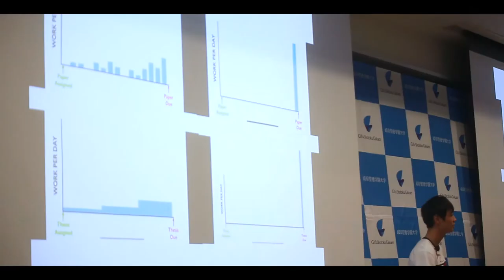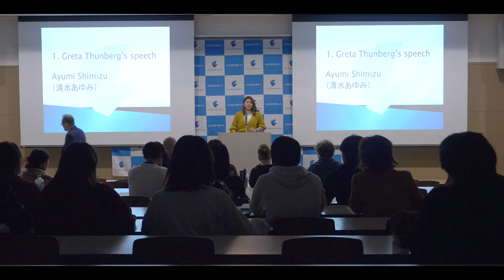レシテーションコンテスト2019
WEBサイトSHOW！TALK！TVはこちら